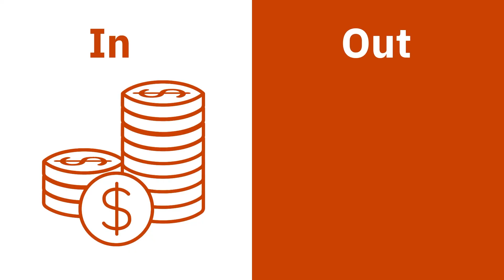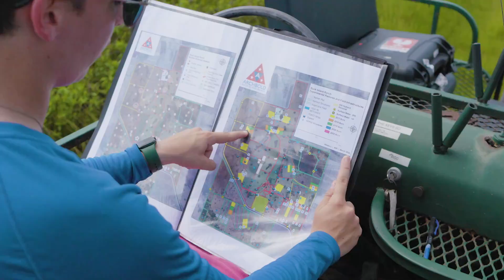Part 6: Carbon Sequestration | Understanding the Carbon Cycle on a Cattle Ranch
The Archbold-Alltech alliance is modelling the carbon cycle at a unique working cattle ranch at Buck Island in Florida. The research is unearthing a new understanding of cattle's impact on carbon sequestration.